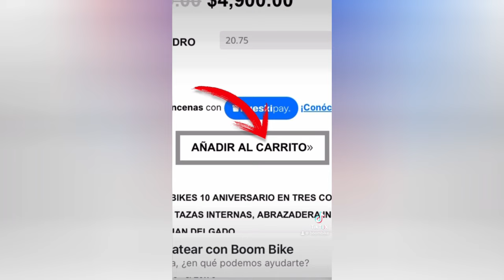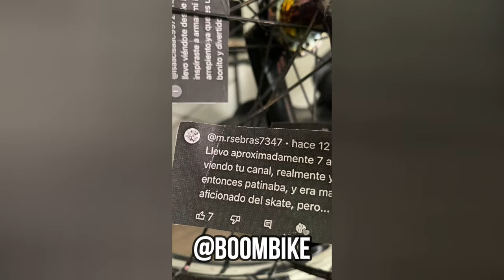Vale la Pena una Bici Mutante? Tips para Comprar tu BMX este 2024 💸💸💸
Cómpra tu primera BMX de manera segura en Boomriders.com mas de 10 años nos respaldan, por el memento no tenemos envios internacionales pero te la enviamos a cualquier parte de México, si tienes mas dudas nos puedes contactar a través de nuestras redes sociales o WhatsApp 😎👍